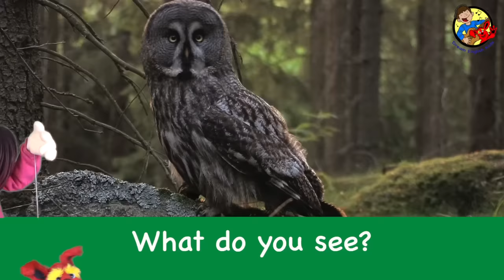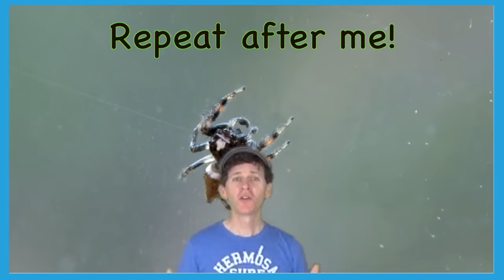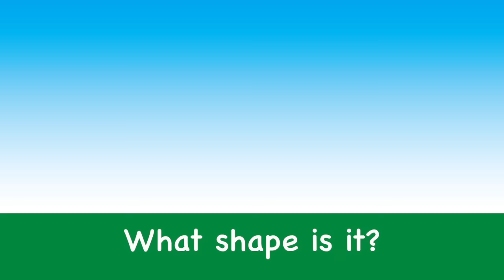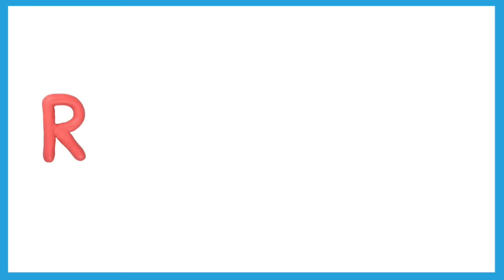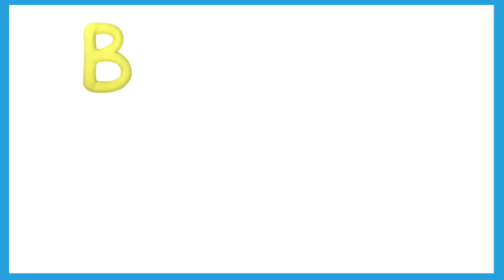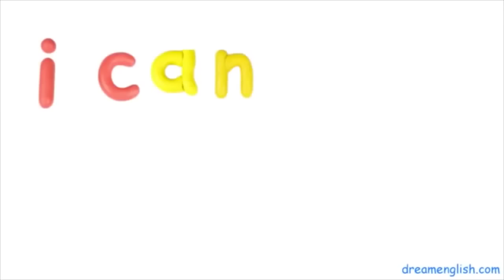Ice Cream Song and More | 70 Minutes Dream English Songs And Nursery Rhymes With Matt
Join Matt, Bell, and Tunes singing the Ice Cream Song and 70 + minutes of favorite Dream English Songs and Popular Nursery Rhymes. Be sure to sing-along, and get up and dance! Learn over 100 Vocabulary words in English. Great for the whole family to enjoy and learn! Join Tunes as he hosts this fun collection of 22 Kids Songs. Learn about animals, bugs, food, colors, shapes and more.

Click on the time below to jump to your favorite song:

00:00 Yummy Food Ice Cream Song
01:46 Wheels on the Bus
04:21 Monsters and Princesses Food Song
06:28 Wild Animals What Do You See? Song
12:27 Where Are You Going? Song
15:20 I See a Lion Animation
16:50 First Words: SPIDER
20:00 Fantastic Ball Counting Contest
24:21 What Do You See? Halloween Song
28:06 Can I Take Your Order? Food Song
32:28 What Shape Is It? Song Circle, Triangle, Heart and more
36:01 BINGO
38:45 The Fruit Song
42:57 The Family Song
45:27 First Words: RABBIT
48:45 What Do Yo Hear? Song
51:20 Big Small Song
53:40 Ball Pit Color Song
57:36 First Words: Beetle
01:00:49 Eency Weency Spider
01:03:16 ABC Songs
01:07:55 I Can See Blue Color Song